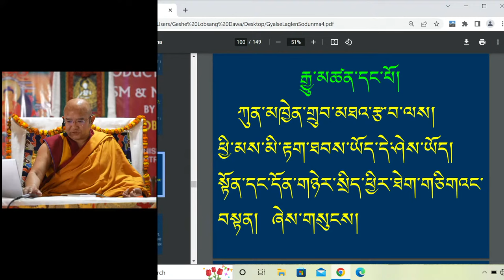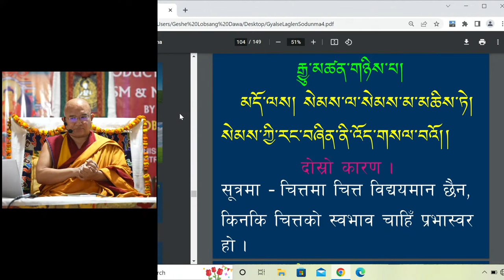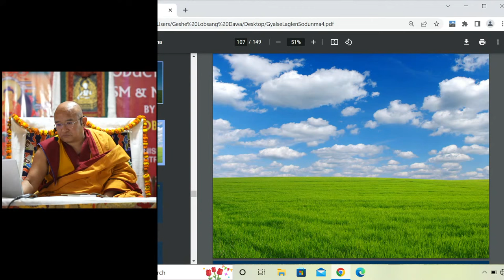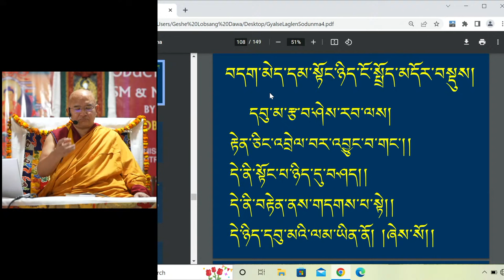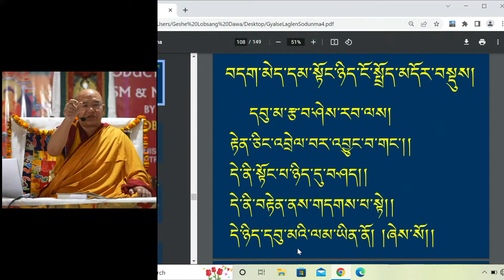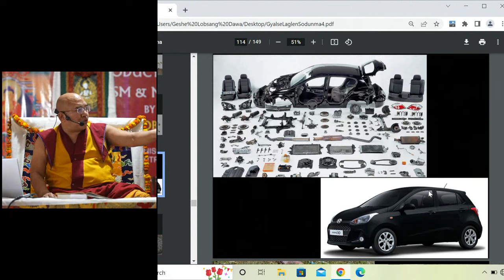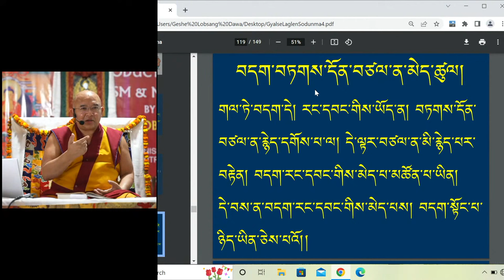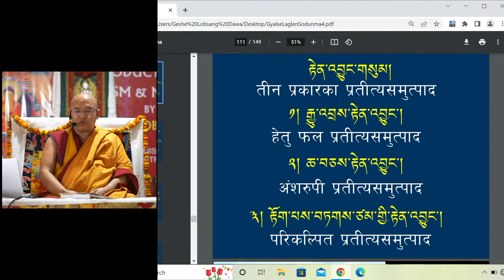Day-4 ༼ རྒྱལ་སྲས་ལག་ལེན་སོ་བདུན་མ།༽ सैंतीस जिनपुत्रचर्याको अभ्यास । (Tibetan & Nepali )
༼ རྒྱལ་སྲས་ལག་ལེན་སོ་བདུན་མ།༽ सैंतीस जिनपुत्रचर्याको अभ्यास ।
ཉིན་བཞི་པའི་བརྗོད་གཞི། : སྟོང་ཉིད་དང་བདེན་བཞི་སྒོམ་ཚུལ།
चौथो दिनको विषय : शून्यता र चार आर्यसत्यको भावना विधि ।

- By Non-sectarian Master Ven. Geshe Lobsang Dawa
- Venue: Cho-kha-Sum Hall, Nam Nang, Gangtok, Sikkim
- Organised by Buddha Dharma Centre, Gangtok, Sikkim